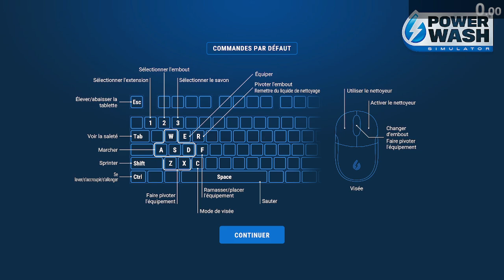Powerwash Simulator Tree House in 28min10sec WR